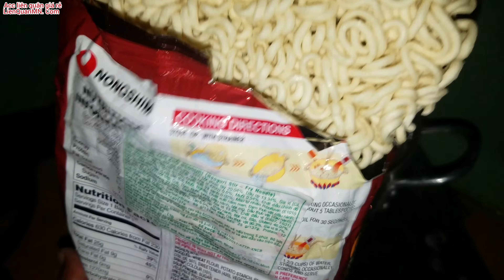Thử Ăn Mỳ Cay Trong Nhà Bỏ Hoang Lúc 12h Đêm | Ẩm Thực Đêm Khuya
Thử Thách Ăn Mỳ cay khổng lồ trong căn nhà hoang lúc 12h đêm.  mong mọi người ủng hộ cho sang.